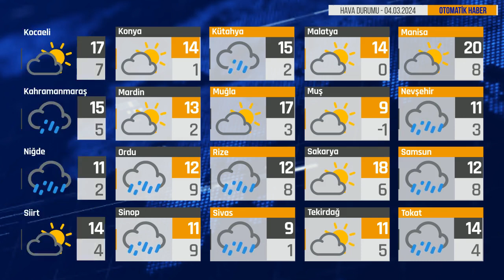Bugün Hava Nasıl? 04.03.2024 Hava Durumu